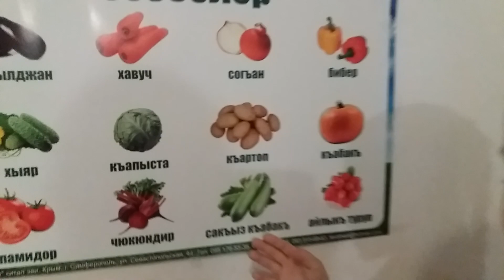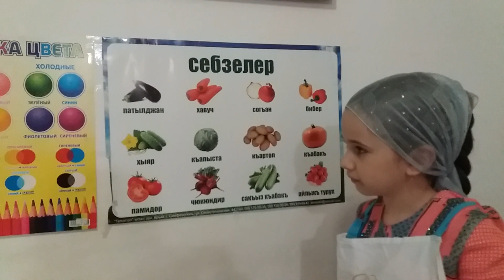QABAQ TATLISI. КЪАБАКЪ ТАТАЛЫСЫ. КЪЫРЫМТАТАРЛАРНЫНЪ МИЛЛИЙ АШЛАРЫ! Nazlı Karaçul - 6.5 yaş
NAZLI KARACHUL- 6 yaşında
QABAQ TALISI - QIRIMTATARLARNIN EN SEVGEN AŞI.